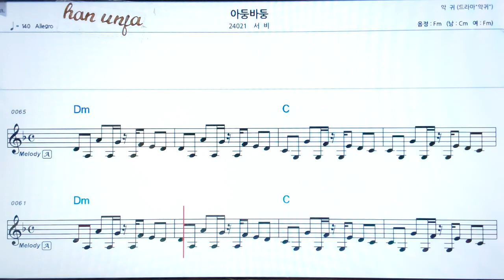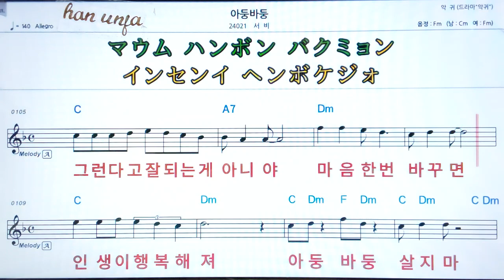💖아둥 바둥/서비 👍MR,가라오케 악보 코드 가사 ,Karaoke반주